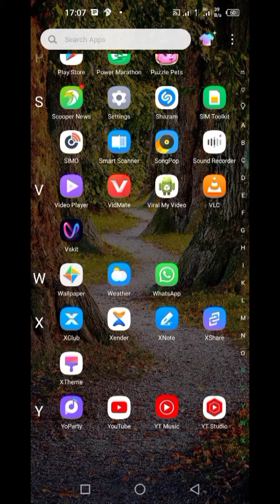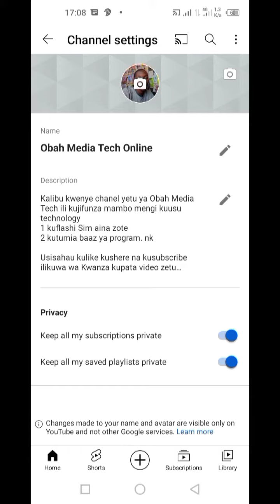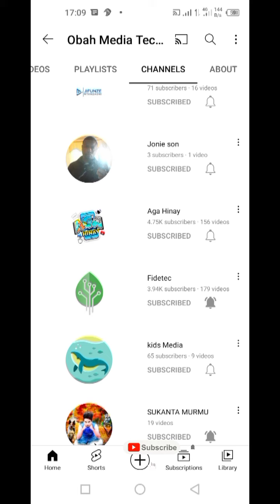YouTube Fix This channel doesn't feature any other channels Problem Solve & Add Channels Mobile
kalibu kwenye chanel yetu leo tunaenda kujifunza jinsi ya kuifanya chanel yako ya YouTube kuwa na mausiano na chanel zingine

          welcome to my today on my channel.
•To day I'm going to teach how to solve problem "This Channel doesn't features any other Channels"

jifunze Jinsi ya kuifanya Chaneli yako ya YouTube kuwa na mausiano na chaneli zingine